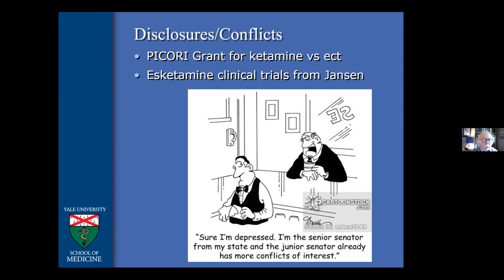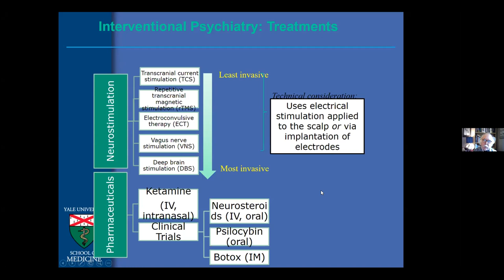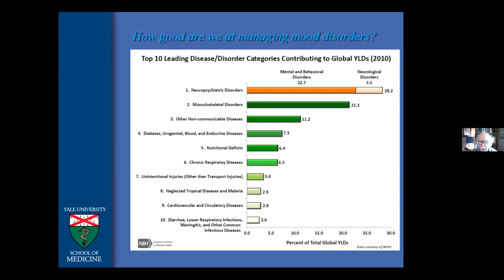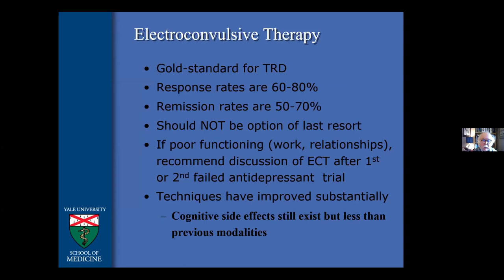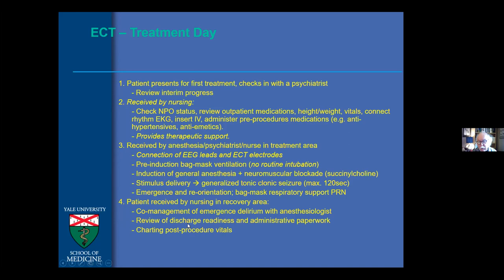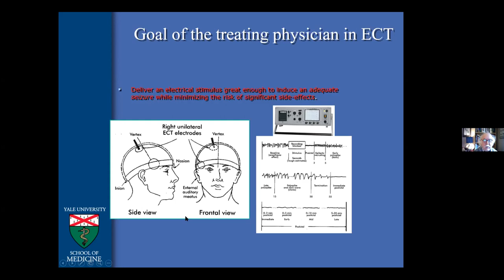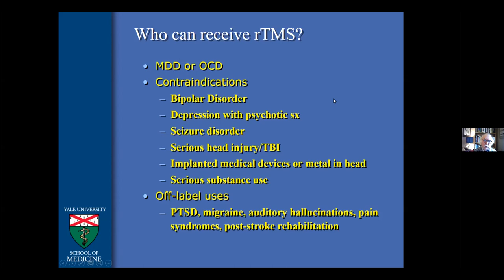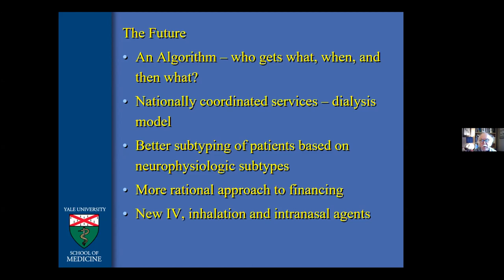VIRTUAL GRAND ROUNDS: Interventional Psychiatry: Focus on Brain Stimulation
Presented by:

Robert Ostroff, M.D.
Clinical Professor of Psychiatry, Yale University
Co-Director, Interventional Psychiatry Service
Director, Mood Disorders Unit
Yale Psychiatric Hospital

11:30 a.m. - 1:00 p.m.
Live Presentation via Zoom

Educational Objectives
As a result of participating in this activity, learners should be able to:

1. Define “Interventional Psychiatry” (IP) and understand its role in current clinical psychiatric practice
2. Discuss different forms of brain stimulation

*Accreditation & Designation Statements: Silver Hill Hospital is accredited by the Massachusetts Medical Society to provide continuing medical education for physicians. Silver Hill Hospital designates this live activity for a maximum of 1.5 AMA PRA Category 1 Credits™. Physicians should only claim credit commensurate with the extent of their participation in the activity.

This program has been approved for 1.5 Continuing Education Credit Hours by the National Association of Social Workers, CT and meets the continuing education criteria for CT Social Work Licensure renewal. Approval also meets the continuing education criteria for CT LMFTs, LPCs, and licensed psychologists.